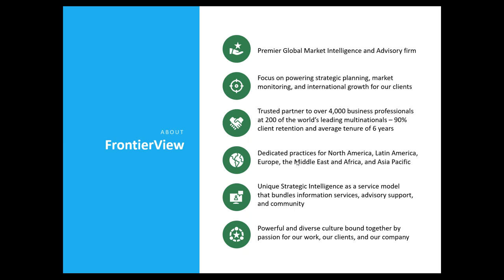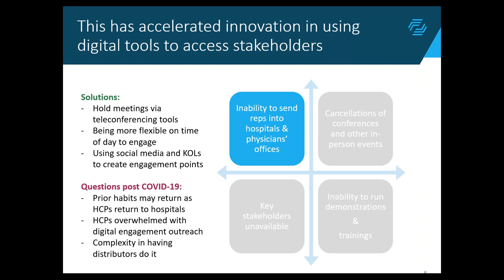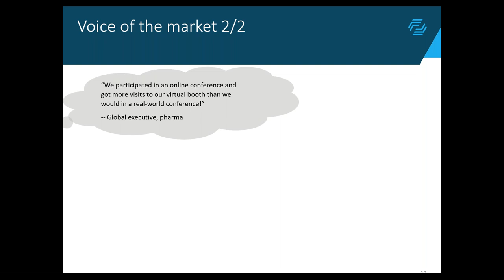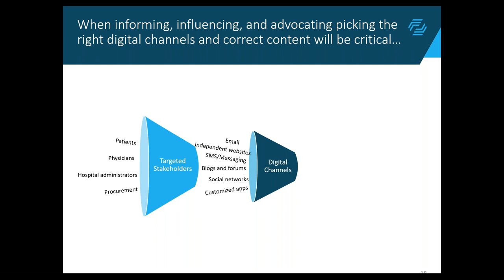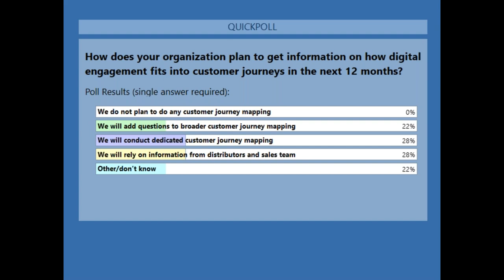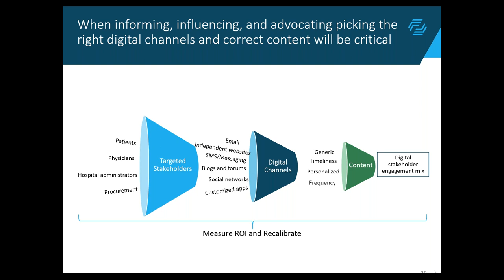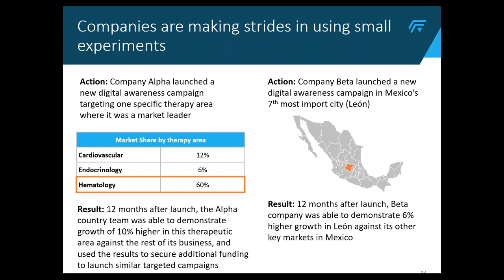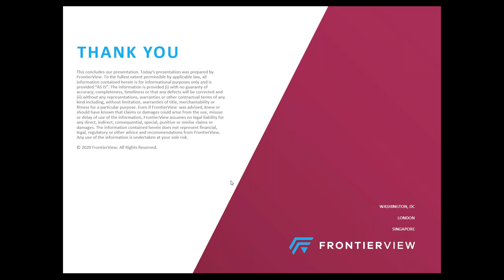APAC Digital Customer Engagement Strategies | Webinar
In this webinar, DuckerFrontier’s research team explores how COVID-19 is impacting the adoption of digital tools and customer engagement techniques in the healthcare sector. Topics covered include:

- How digital stakeholder engagement in the healthcare sector is evolving as a result of COVID-19
- What aspects of digital stakeholder engagement strategies multinationals are investing in and finding most challenging
- Impact on internal capability building for healthcare companies